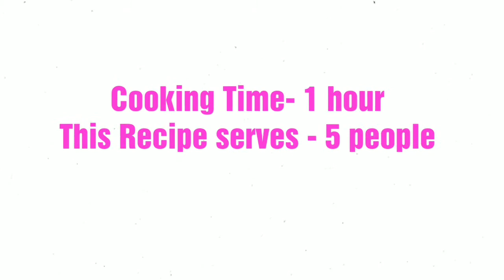Paneer Lasooni Recipe| How to make paneer lasooni | Restaurant style paneer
In this episode, i am sharing an utterly delicious paneer lasooni. No need to crave for restaurant food when you can cook in the same style at your home.

Paneer ( cottage cheese) - 250 grams
Serves - 5

Ingredients
For Paneer Lasooni :

(Tomato-Onion Gravy) :-
Onion - 2 roughly chopped
Tomato - 3 roughly chopped
Garlic - 8 to 10 nos
Ginger - a bit
Cashewnuts - 8 to 10 nos
Salt - as per taste (1 tsp)

Main gravy -
Ginger Julians - 1 nos
Garlic - 10 to 12 nos
Onion - 1 Chopped
Tomato onion gravy (above)
Coriander pwd - 1 tsp
Red chilli pwd - 1tsp
Fresh cream - 1 tsp
Butter - 1 tsp
Meat masala or garam masala
Kasturi methi
Coriander leaves